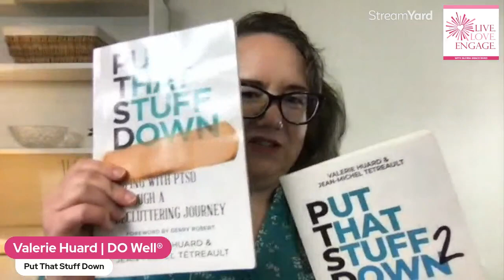Transform TRAUMA: The Healing Art of Decluttering with Valerie Huard | Live. Love. Engage.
👉 𝗟𝗲𝘁 𝗚𝗼 𝗼𝗳 𝗧𝗿𝗮𝘂𝗺𝗮'𝘀 𝗚𝗿𝗶𝗽 𝗼𝗻 𝗬𝗼𝘂𝗿 𝗟𝗶𝗳𝗲: 𝗘𝘅𝗽𝗲𝗿𝘁 𝗧𝗶𝗽𝘀 𝗼𝗻 𝗗𝗲𝗰𝗹𝘂𝘁𝘁𝗲𝗿𝗶𝗻𝗴 𝘄𝗶𝘁𝗵 𝗩𝗮𝗹𝗲𝗿𝗶𝗲 𝗛𝘂𝗮𝗿𝗱. 👉 Watch this video to learn about Valerie's unique approach to decluttering that goes beyond just physical spaces, helping individuals achieve healing and personal growth.

Valerie Huard, a renowned author, speaker, and expert in decluttering, brings a unique perspective to the connection between trauma and clutter. Having personally experienced childhood trauma, Valerie understands the profound impact it can have on one's life and the subsequent accumulation of clutter. Through her own healing journey, she discovered the transformative power of decluttering not only physical spaces but also emotional well-being. Motivated by her own experience, Valerie became a professional organizer, committed to helping others recover from trauma and regain control over their lives. With her four-step process, she guides individuals in reducing stress, cultivating a positive mindset, creating free time, and simplifying their living spaces. Valerie's compassionate approach and expertise enable individuals to find healing, inner peace, and personal growth through the decluttering process.

In this video, you will learn:
✅Discover how trauma and clutter are connected, and learn why decluttering can be a powerful tool for healing and growth
✅Find out how to let go of sentimental belongings in a way that honors your emotions and memories, helping you make space for new experiences.
✅Learn a gentle approach to decluttering that focuses on self-care and self-compassion, allowing you to release the clutter without feeling overwhelmed or guilty.
✅Explore the calming and grounding effects of nature and discover how spending time outdoors can bring peace and clarity to your decluttering journey.
✅Create a positive decluttering atmosphere by incorporating mindfulness and gratitude practices, promoting a sense of calmness and empowerment throughout the process.

About Gloria Grace Rand – The Light Messenger for women entrepreneurs seeking to break the self-sabotage cycle and create a life and business with more influence, impact and income. Gloria has spent 14+ years helping small businesses create a profitable online presence through her unique intuitive-based marketing process.